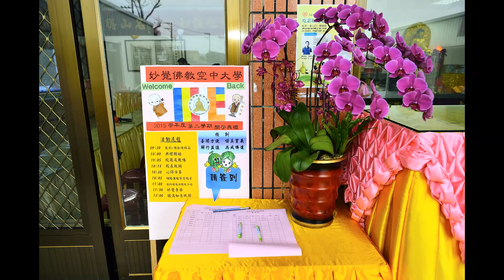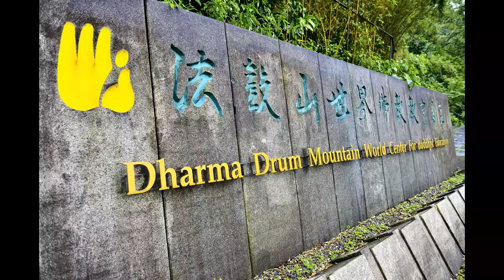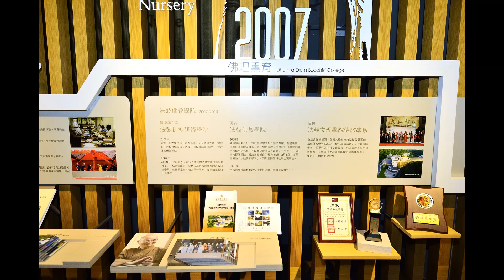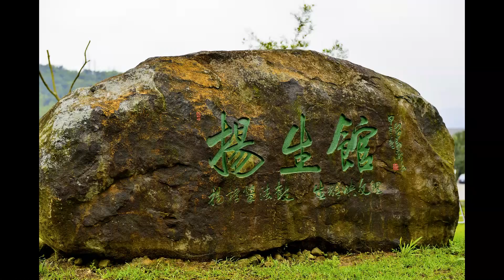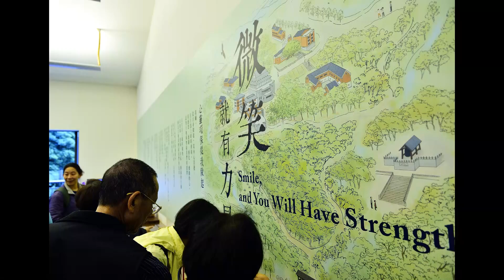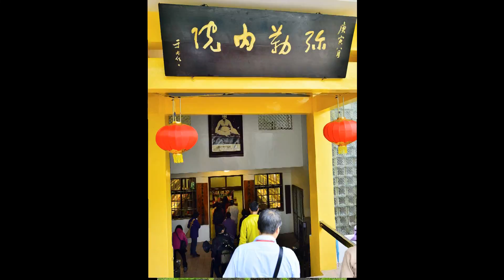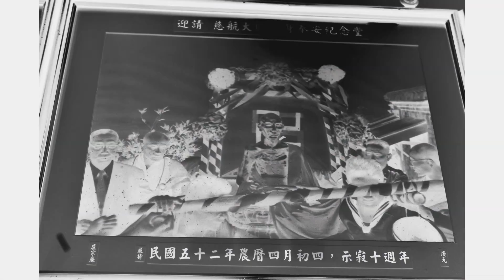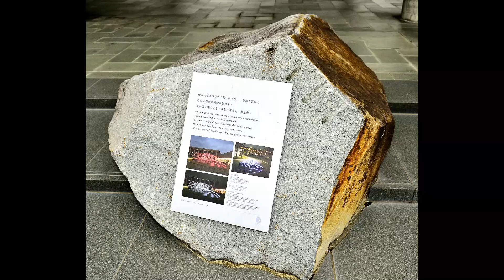妙覺空大2015下學期回顧影片